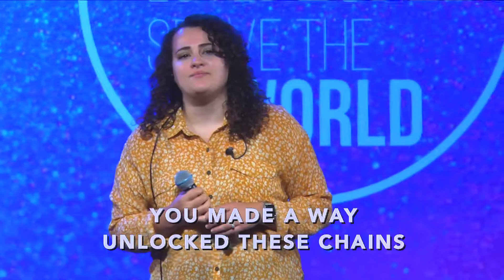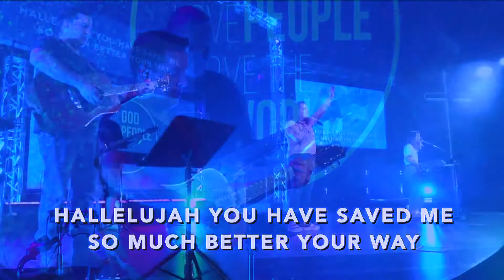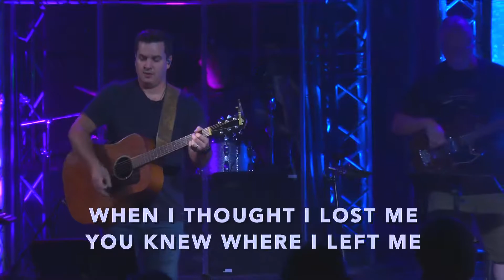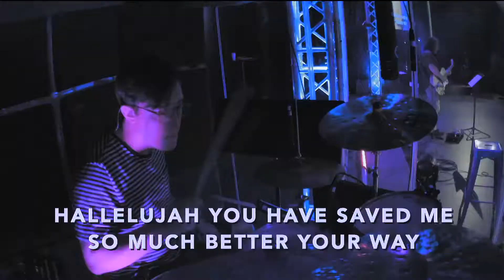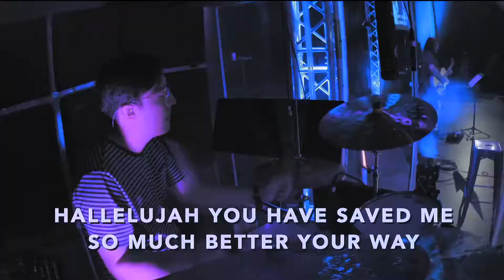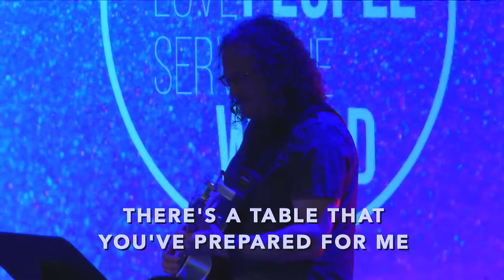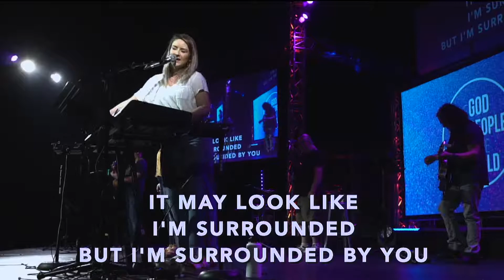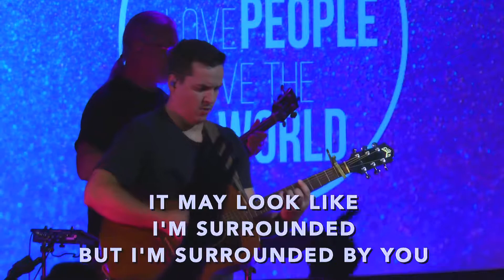9/8/19 Worship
Worship